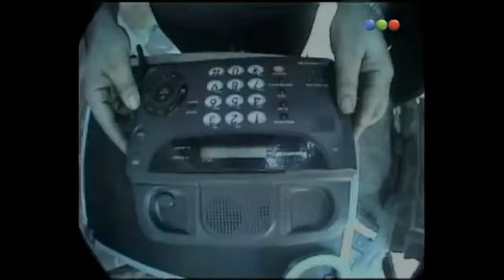Videomatch - El peor día de tu vida 29 - Sin interrupciones - Juan Bautista (Taller - Bowling)